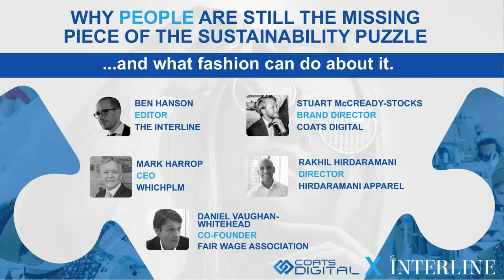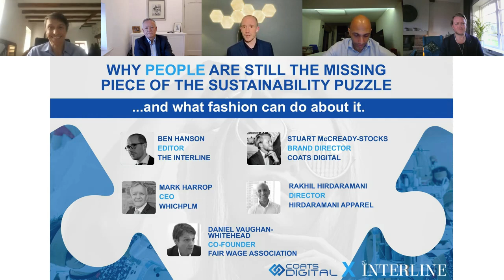The Interline Webinar: Why People Are Still The Missing Piece Of The Sustainability Puzzle